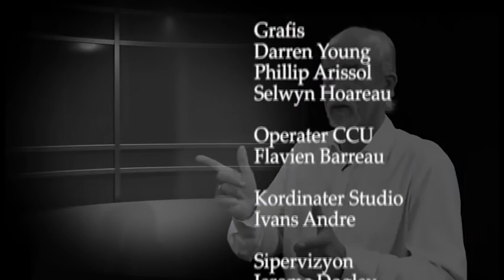TET A TET: Dyaliz- Peter Sinon- 05.11.2018